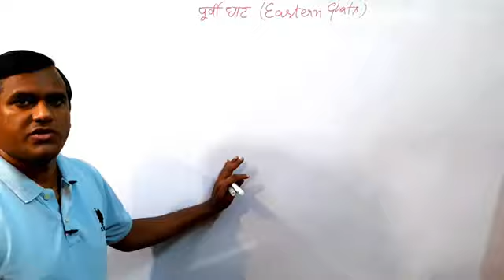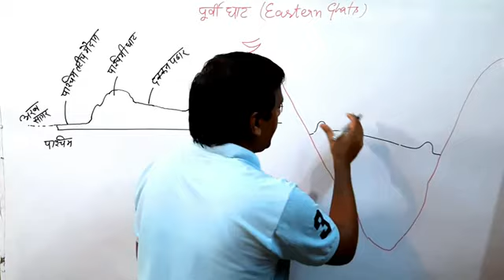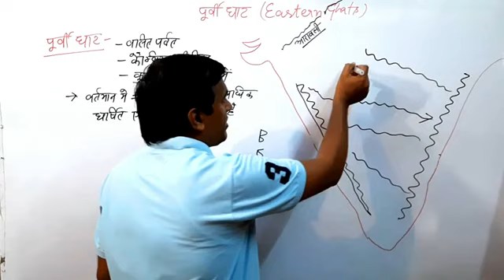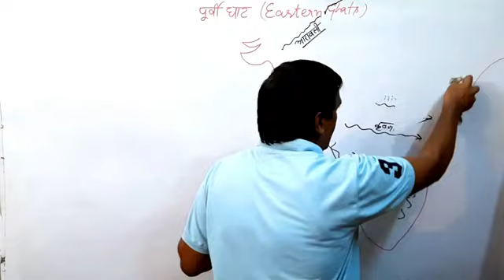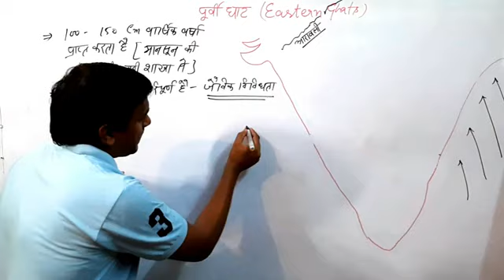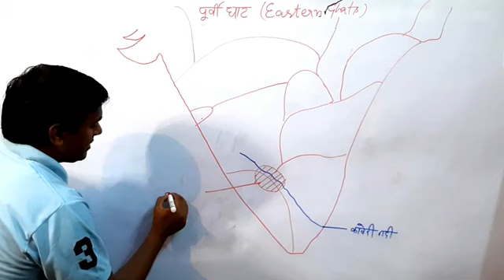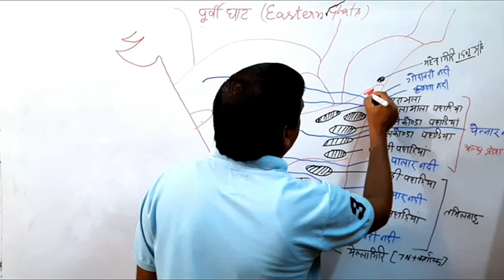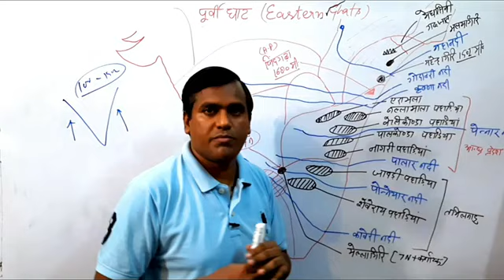April 8, 2023